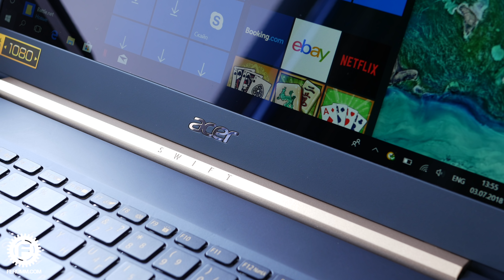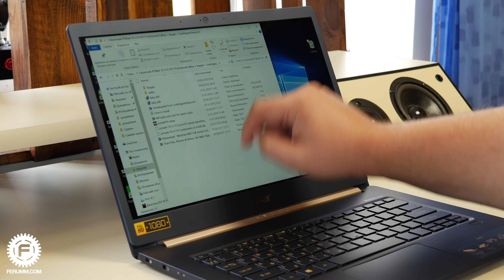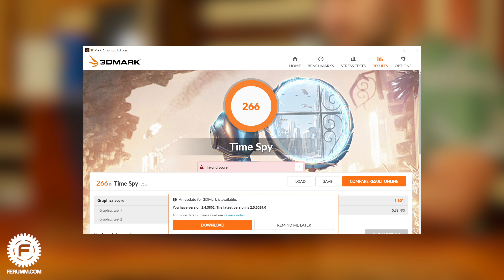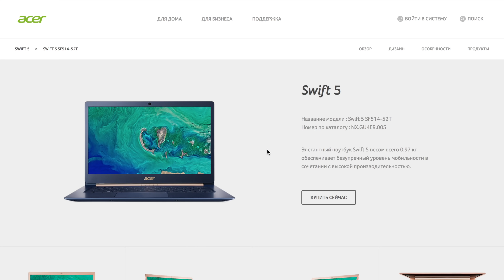MacBook Air и то тяжелее. Обзор Acer Swift 5 2018: убер-лёгкий виндобук. Альтернатива Apple?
Ноутбуки на Windows редко отличаются друг от друга чем-то глобально, но исключения из этого правила конечно же есть. Сегодня мы посмотрим на самый лёгкий ноутбук в мире (по заверению производителя) - Acer Swift 5 2018